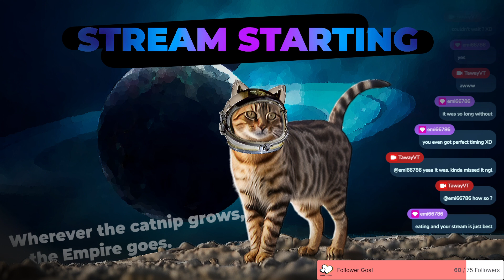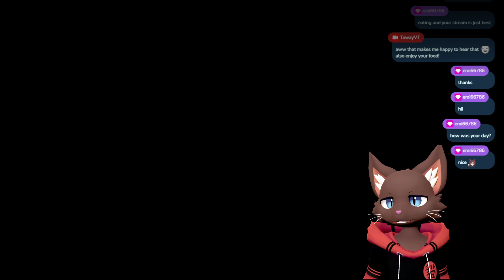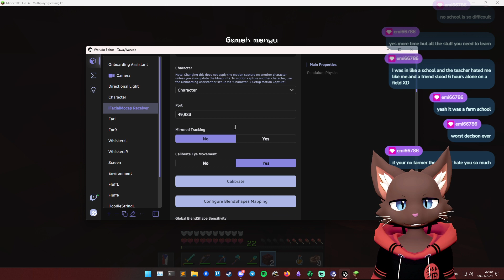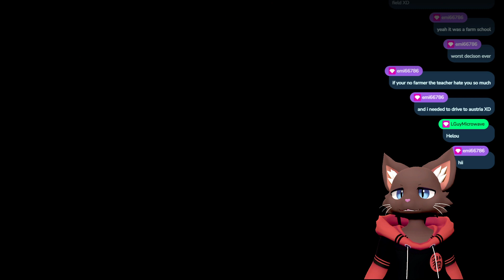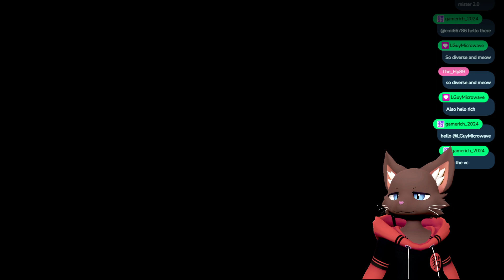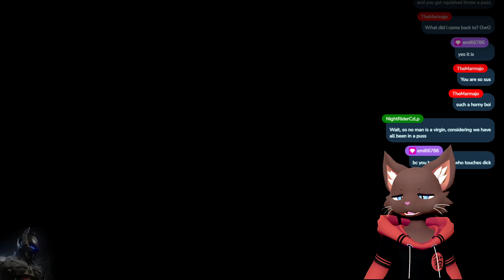[ENG] 🌟 Cat gaming 🌟 :: KoboldSMP :: !dc !lurk !followage